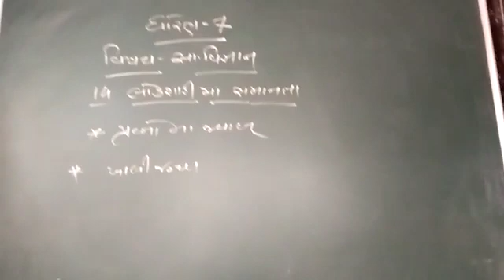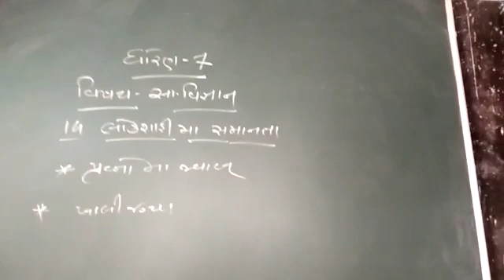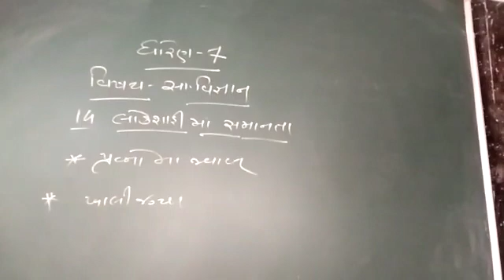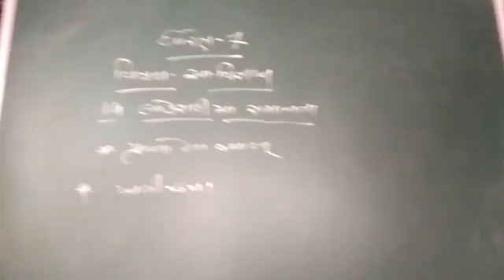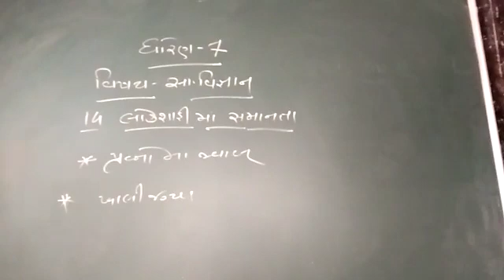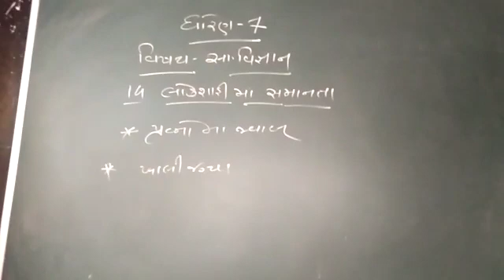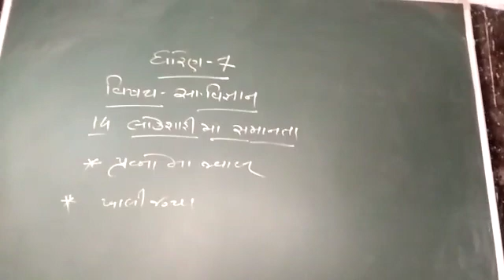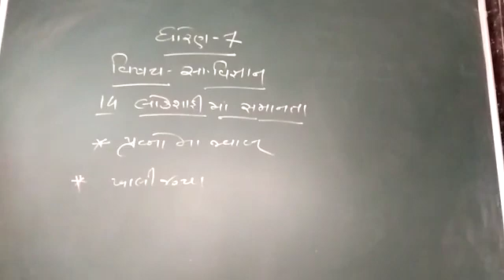7 April 2021(2)